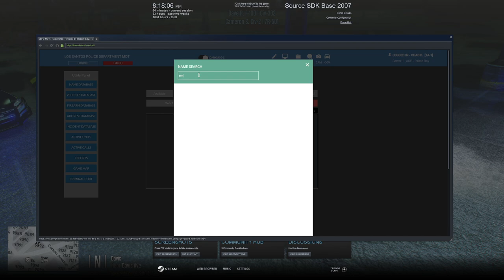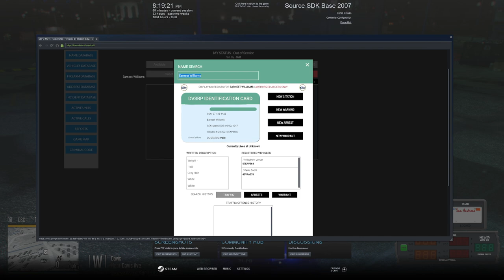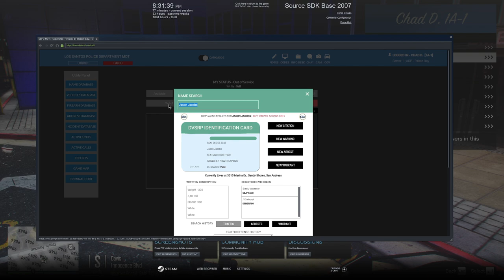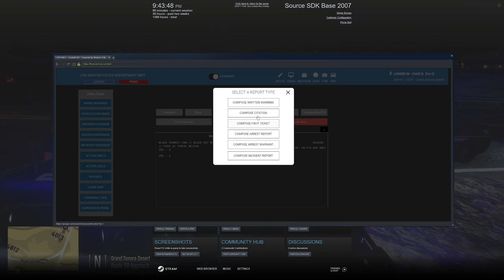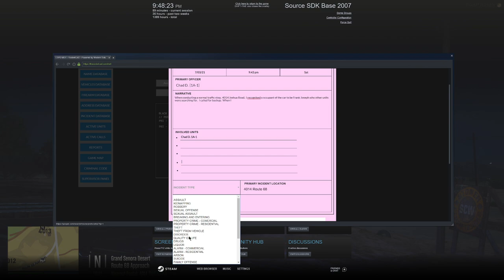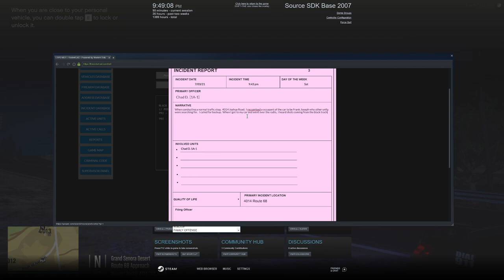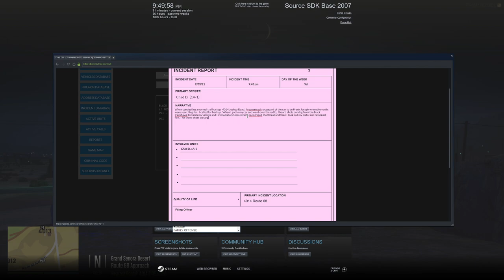Captain Dev Comes To LSPD || Diverse Roleplay (DVRP)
Welcome to Episode Two of Diverse Roleplay.  In this video I revamped my Captain Dev character and we went over into the LSPD for this video.  In this video I had a bunch of crackheads running around.

1. Ensure you meet all joining requirements.
2. Read through our frequently asked questions before proceeding with an application.
3. Ensure you have joined the DVRP Fan Server.
4. Go to bot-commands in the fan server and type “.apply”.
5. The Diverse Roleplay bot will DM you the application.
6. Complete the application with your best effort, honesty, and ability. Ascertaining that you provide accurate personal information, select your selected department, and accept the disclaimers and rules.
7. Wait for a response via the bot’s direct messages. Then, you will receive information about an interview server and you will have access to a channel in the fan Discord (request-an-interview), where FTOs/FTAs will ping the accepted role when they are doing interviews.